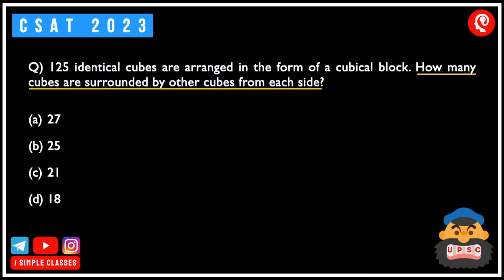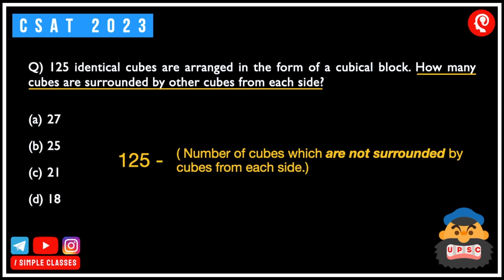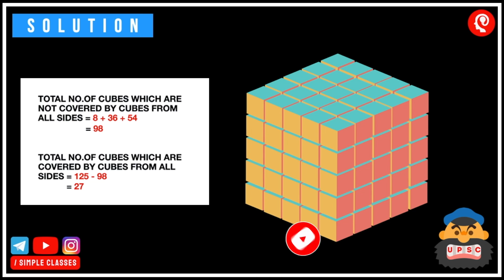CSAT 2024 | UPSC Prelims | Previous Year Questions